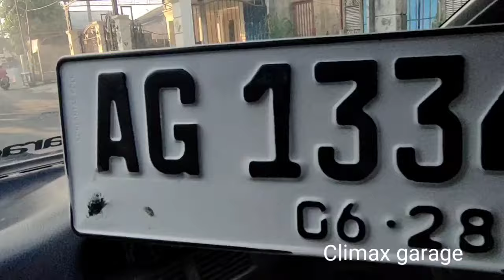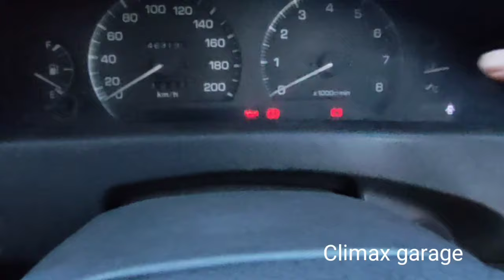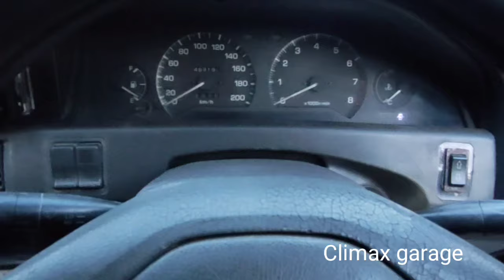Toyota Corolla twincam AE92 liftback review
Climax garage
spesialis sedan Kediri lagi